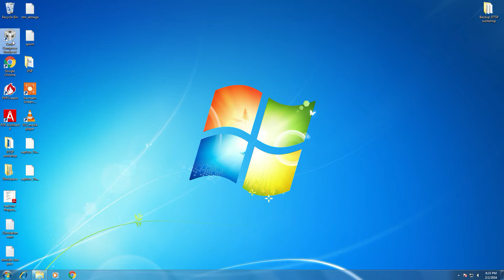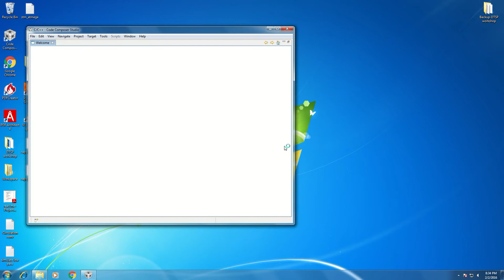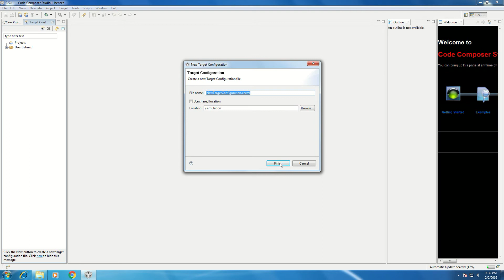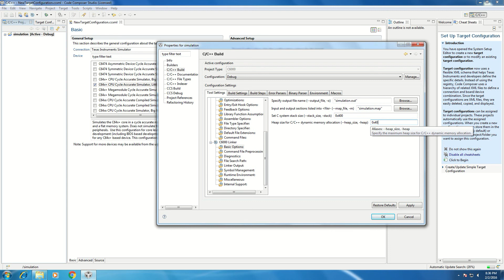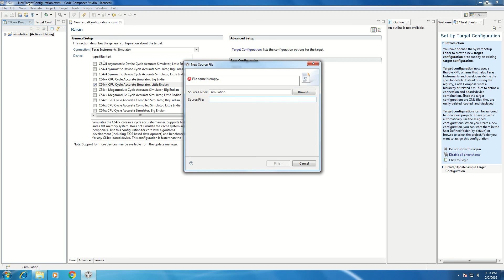How to program TI DSP C2000 using Code Composure Studio - Part1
This Video Tutorial Series will cover "How to program TI DSP C2000 using Code Composure Studio?"